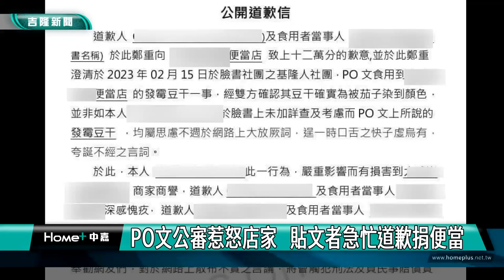中嘉基隆新聞-20230220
00:20 謝國樑規劃辦壽司大賽 振興基隆觀光就業
07:10 新住民團體拜會意見 小愛爸爸請蟬寶寶追蹤
09:56 視障鋼琴家替土耳其祈福  民眾感動哽咽
12:18 烏龍爆料 控便當豆干發霉  店家：被茄子染色
16:23 鄭文婷關心文昌里行人友善 邀請各單位會勘
18:34 張耿輝要求工務處建立 爆管緊急處理機制
20:51 觀感不佳! 和平島漁市排水不良 水溢流馬路
24:37 市府積極協調9026 南港展覽館疏運漸順暢

臉書追起來
Home 中嘉- 吉隆有線電視

趣聞不漏接
吉隆官網(中嘉新聞)

喜歡看電視?